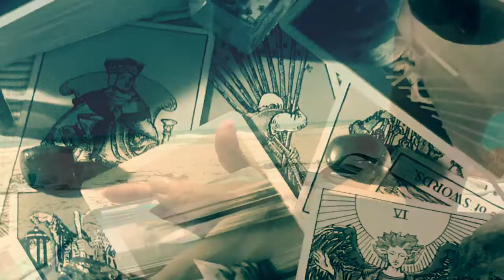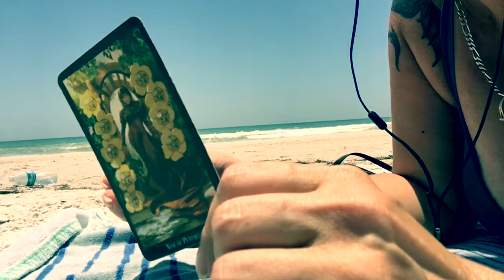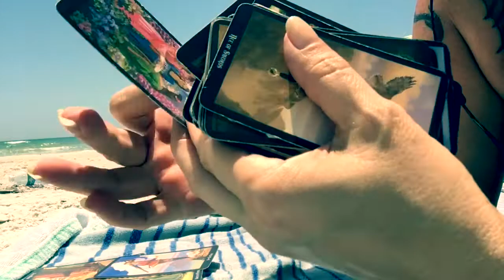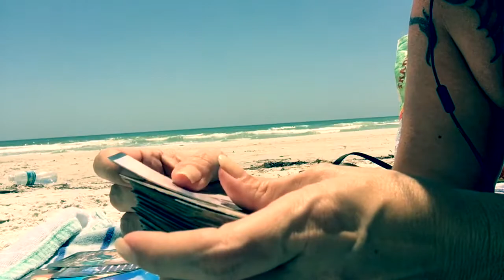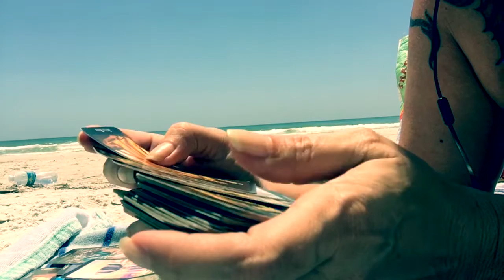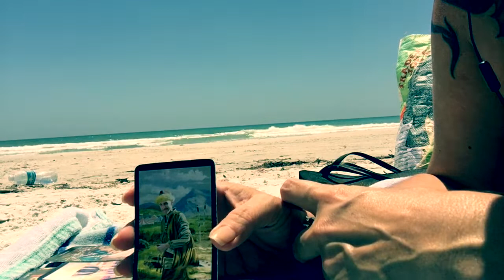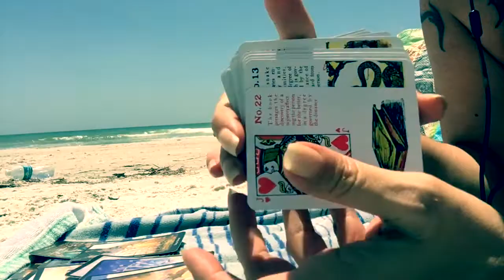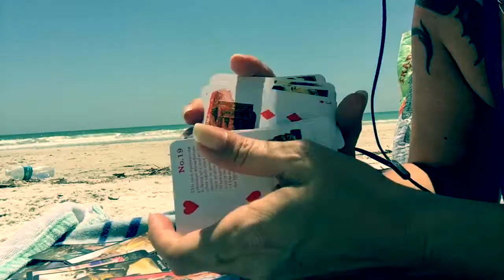All Signs! They’re Coming Back With An Offer 💕👙🏖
General love reading for all signs - Taurus, Virgo, Capricorn, Pisces, Scorpio, Cancer, Aries, Leo, Sagittarius, Libra, Gemini, Aquarius